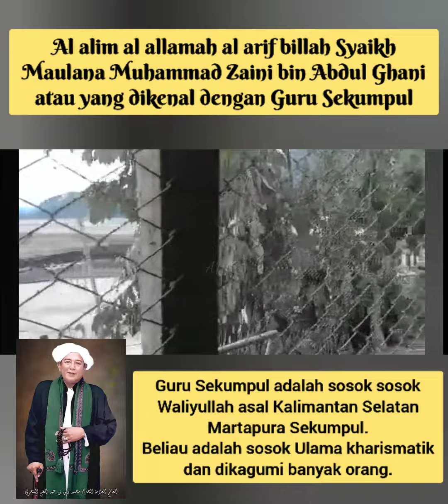Foto Guru Sekumpul salah satu bukti Karomah beliau pada Peristiwa Erupsi Gunung Semeru di Pulau Jawa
Warung yang memasang Foto Abah Guru Sekumpul salah satu bukti Karomah beliau pada Peristiwa Erupsi Gunung Semeru di Pulau Jawa Desember 2021.
Warung yang memasang Foto beliau bersama Para Ulama & Habib lainnya terselamatkan dari Peristiwa Erupsi Gunung Terbesar di Pulau Jawa ( Mahameru / Gunung Semeru ).
Al alim al allamah al arif billah Syaikh Maulana Muhammad Zaini bin Abdul Ghani atau yang dikenal dengan Guru Sekumpul, adalah sosok kharismatik dan dikagumi banyak orang. Beliau sosok Waliyullah asal Kalimantan Selatan Martapura Sekumpul yang Haul nya di hadiri Jutaan Umat Islam dari berbagai Negara.